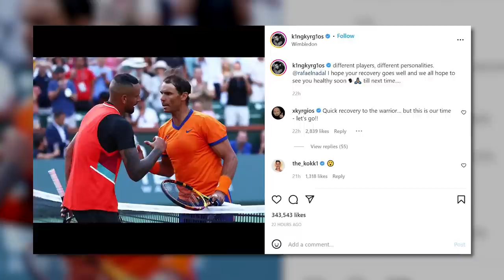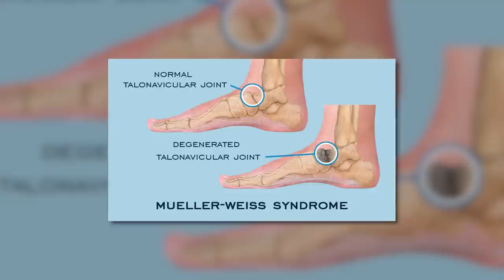Rafael Nadal JUST REVEALED How Bad His Injury Is!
Rafael Nadal, the 22 time Grand slam men’s singles champion is suffering from an abdominal injury. Reports have been that the injury is about seven millimetres. Rafael Nadal has been playing the Wimbledon event strapping over his lower abdomen. The 36 year old has also suffered from a chronic foot injury. He used medications in the form of injects to numb the pain and played French Open earlier this year. Before Wimbledon started there were doubts that whether Rafael Nadal will participate in the grass tournament or not because of his foot injury. He somehow managed to participate, not just participate he was able to book his spot in the semi-final. During Wimbledon, he suffered from an abdominal injury and now it is impossible for him to continue playing in the grass tournament. And now, Rafael Nadal has withdrawn from the semi-final of Wimbledon.
In this video, we will talk about why Rafael Nadal has withdrawn from the semi-finals? After putting so much effort into the Grand Slam and reaching up to the semi-finals it must be hard for him. We will tell you about the injuries Rafael Nadal has been suffering from.